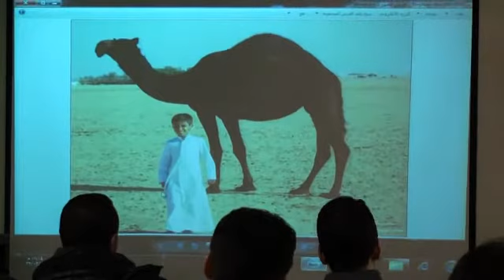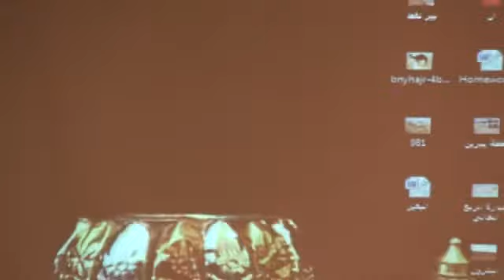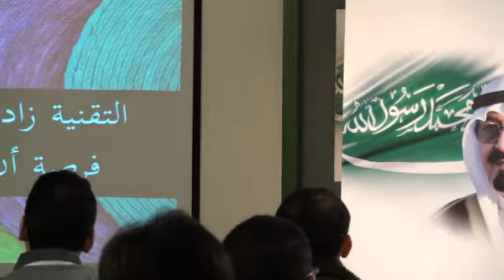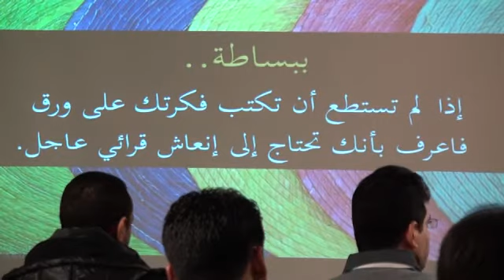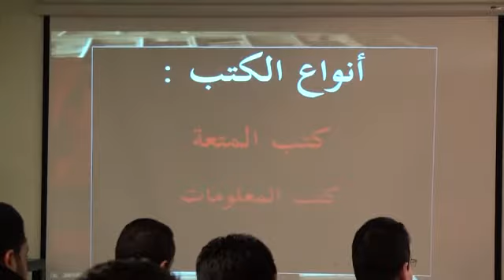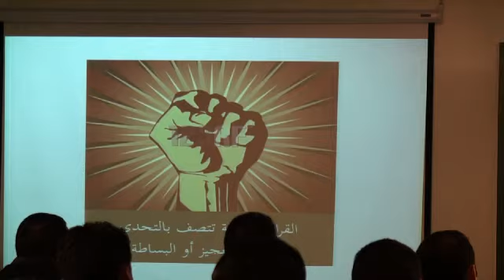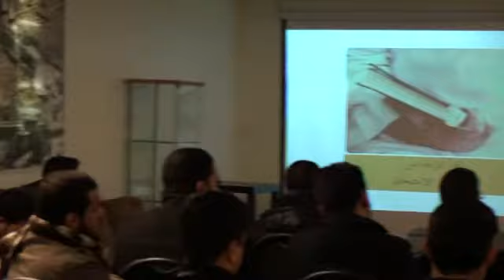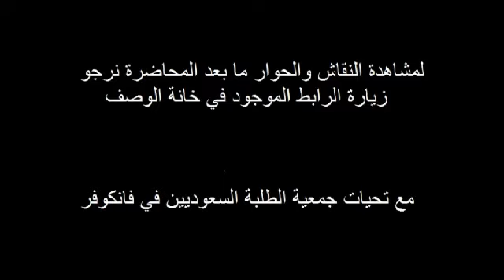القراءة الحرة - الجزء الثاني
الرابط